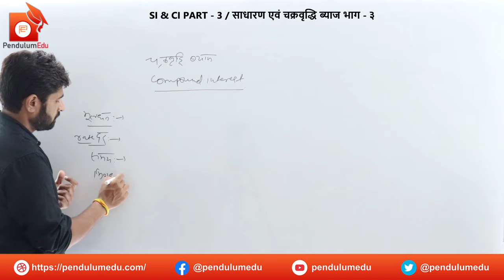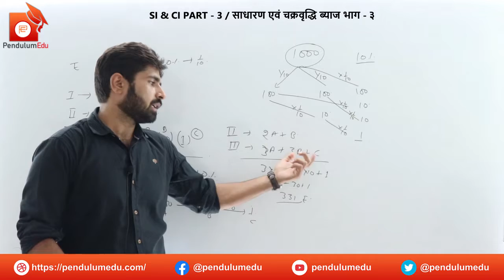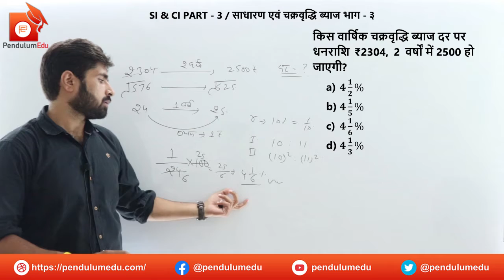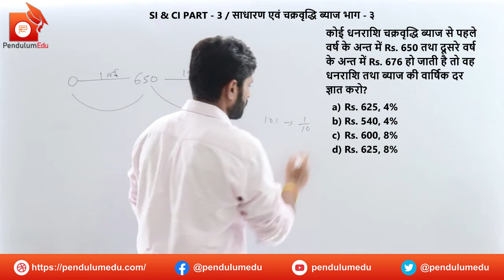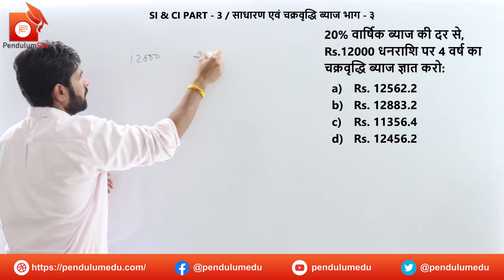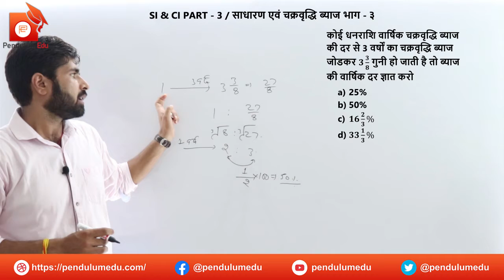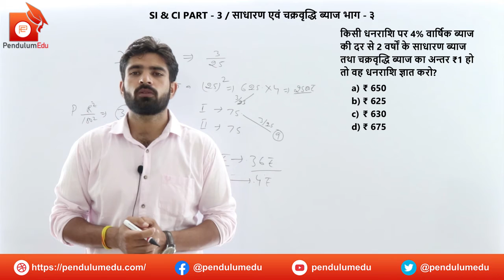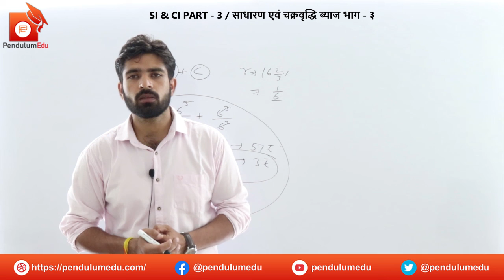SI and CI Concepts and Tricks in Hindi | RRB NTPC Maths | SI and CI Tips and Basics | SI and CI P-3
PendulumEdu has brought RRB NTPC and RRB Group D free course for RRB NTPC 2020 exam to ensure your selection in Railways. RRB NTPC exam preparation in hindi and RRC Group D exam preparation is a major tsk for students of hindi language because no one provides full course in hindi. In this vijeta course, rrb ntpc full maths will be covered in hindi.

In Vijeta Course, you will get RRB NTPC Classes by Dinesh Sir every day at 9 AM and 11 AM.

This video covers the Topic 'SI and CI' Part-3 for RRB NTPC and RRC Group D by Dinesh Sir.

In this video, you will get the following:
👍 rrb ntpc
👍 ntpc
💥 rrb
💥 group d
💥 rrb group d
💥 railway
💥 ntpc exam
💥 rrb ntpc 2019
💥 railway ntpc
💥 ntpc premier league
💥 rrb ntpc maths
💥 rrb ntpc quant
💥 ntpc maths in hindi
💥 ntpc maths paper